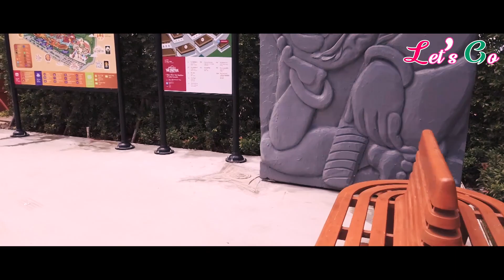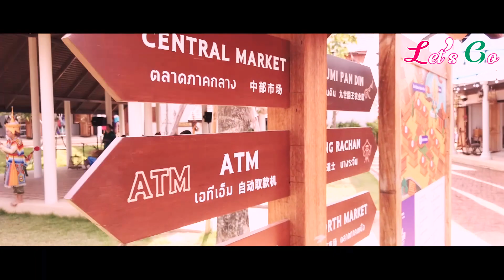Trip To Pattaya ll Lets Go ll Bangkok Tour ll Part 1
A Beautiful Trip To Pattaya.